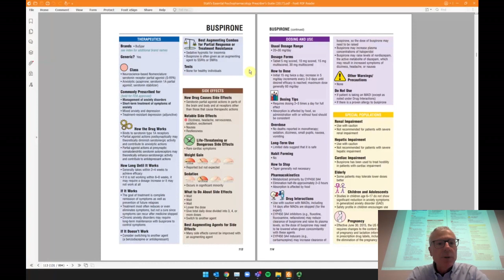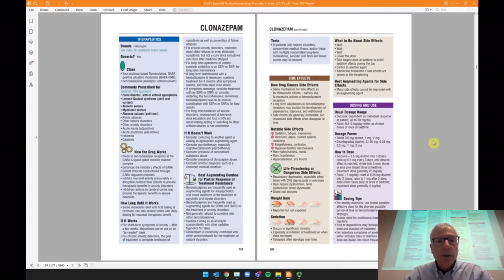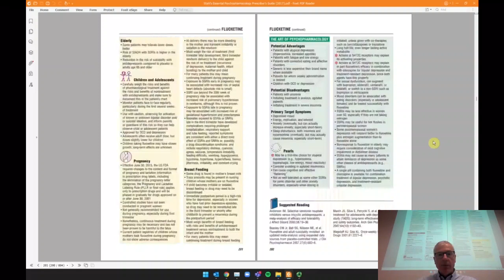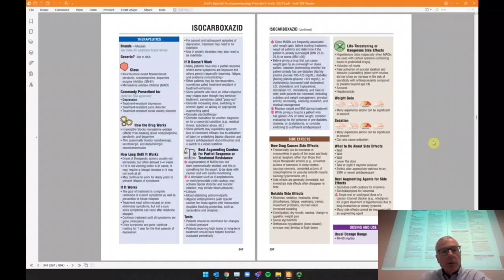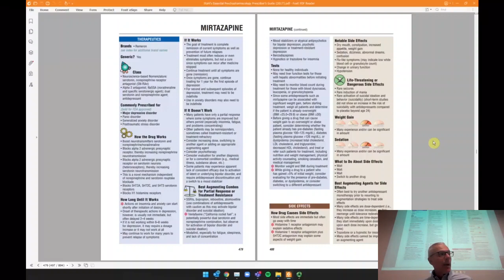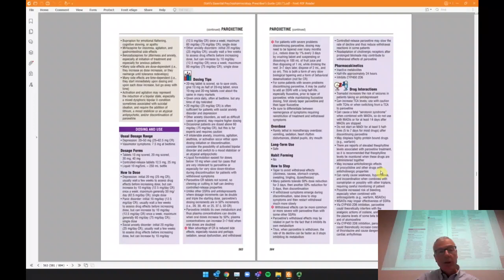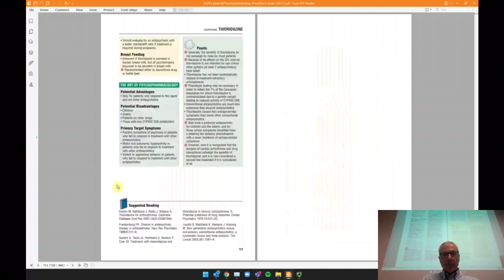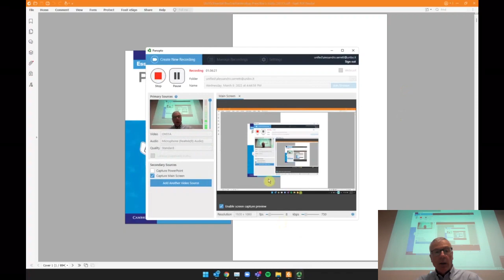Psicofarmacologia speciale parte 2